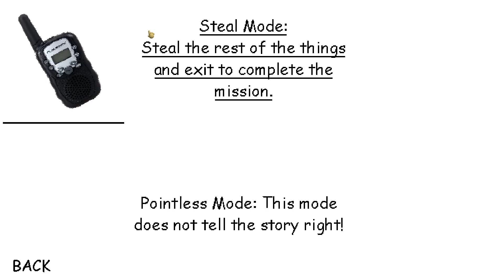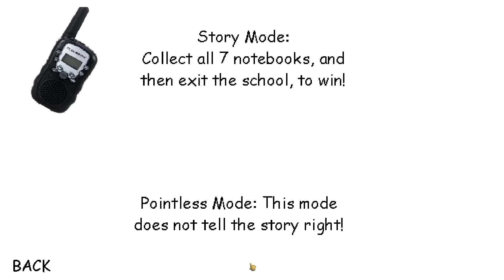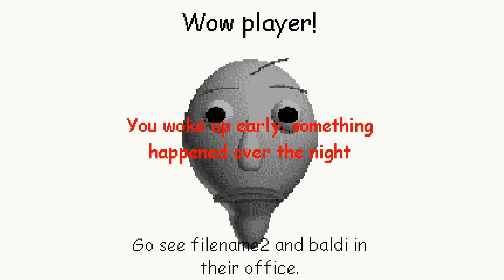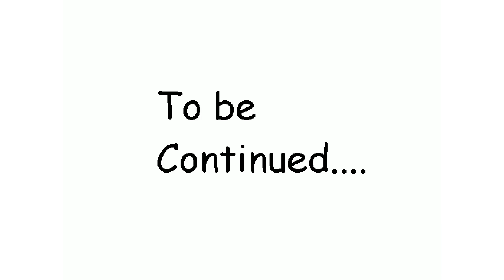バルディ先生が寝ている間、泥棒の俺が学校に侵入して物を全部盗んじゃった！？【Baldi's Basics 泥棒モッド 実況プレイ】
今日は久しぶりのバルディーズベーシックモッド！
今回、泥棒になって、学校内の物を全部盗んだ！・・・あれ？数学の宿題まで？好都合じゃん？

アマゾンウィッシュリスト: